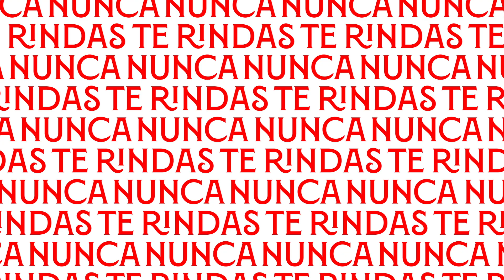La magia de Francisco en Nervión...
Los mejores momentos de Francisco López Alfaro en el Sevilla FC